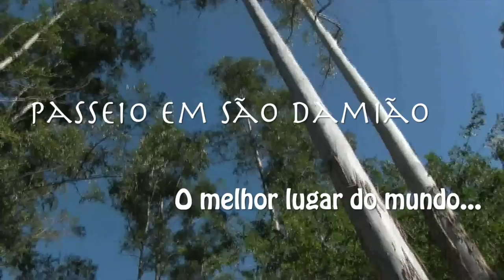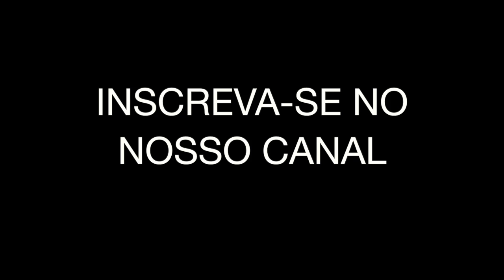Conheça São Damião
Esse vídeo é um passeio que mostra desde a estrada que leva ao Mosteiro São Damião, onde vemos belas paisagens, e também o sitio e sua beleza.